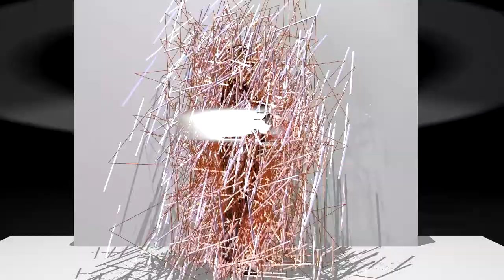BA Theatre Design Showreel 2020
Highlights from Wimbledon College of Arts BA Theatre Design collaborations in 2020. Find out more about BA Theatre Design at Wimbledon College of Arts